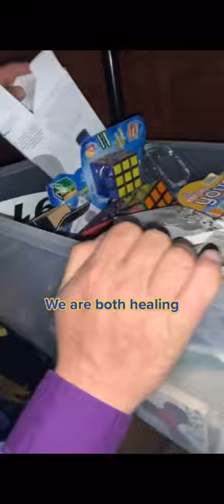Creator, meg alfaro Wholesome